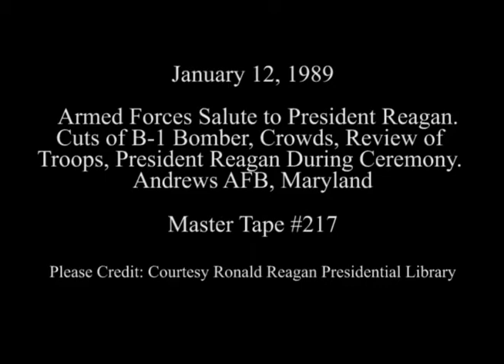Cuts of President Reagan's Remarks at Armed Forces Salute on January 12, 1989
Full Title: Armed Forces Salute to President Reagan. Cuts of B-1 Bomber, Crowds, Review of Troops, President Reagan During Ceremony at Andrews AFB, Camp Springs, Maryland on January 12, 1989

Transcript: N/A

Production Date: 1/12/1989

Access Restriction(s):Unrestricted
Use Restriction(s):Unrestricted